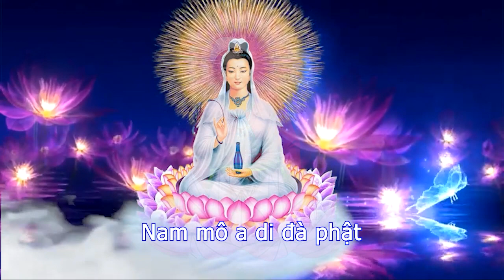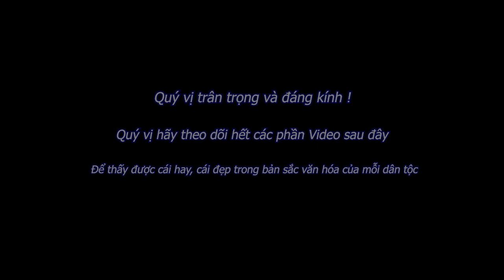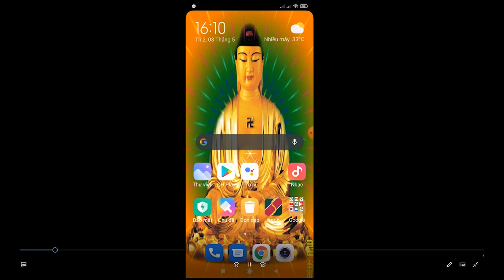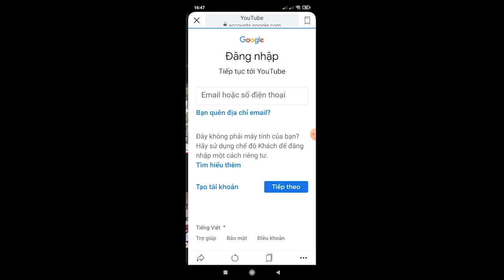CAO THỦ HÁT TIẾNG MƯỜNG HÒA BÌNH CÓ 1 KHÔNG 2 TẬP CUỐI (Phần IV)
CAOTHỦHÁTTIẾNGMƯỜNGHÒABÌNHCÓ1KHÔNG2TẬPCUỐI(PhầnIV)